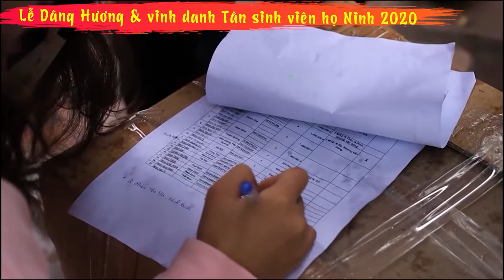Ấn tượng Lễ Dâng Hương và Trao thưởng cho Tân sinh viên năm Họ Ninh Việt Nam 2020